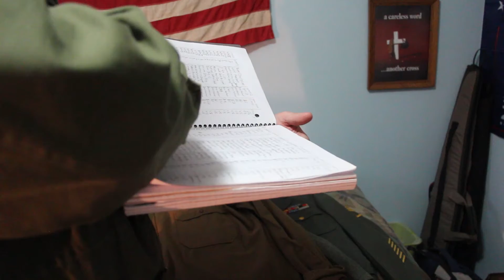William Morris Feature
Awesome feature on William Morris who is a war artifact collector.  Drew and I spent like an hour and half at his house listening to him talk about all his artifacts and his passion came through in this video.  Carl edited and we all were shocked but he accidentally had the same long quote in their twice and we didn't realize until the last minute so we were in kind of a pinch.